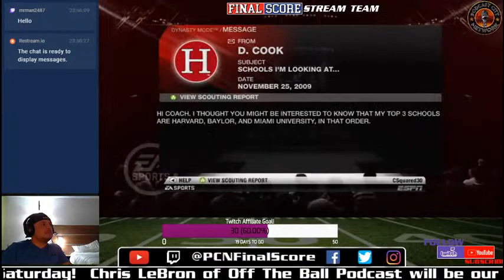NCAA Basketball 10 | Harvard Crimson | Season 1 | Ep. 2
Taking over an 8-22 Harvard team & 0-1 to start the season after a tough loss at Delaware. We're on to UC Irvine!

We appreciate everyone that supports our channel!